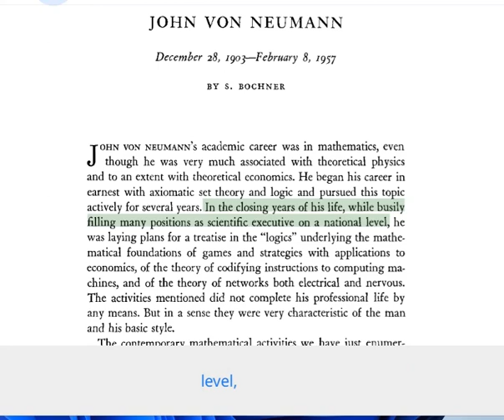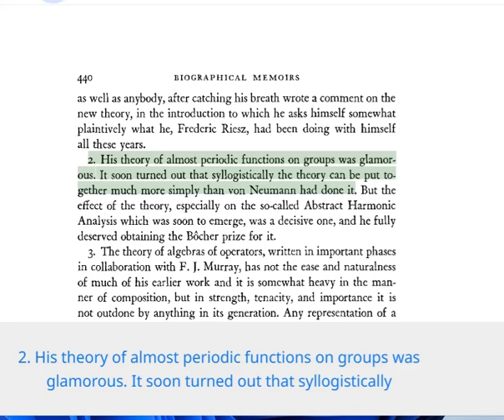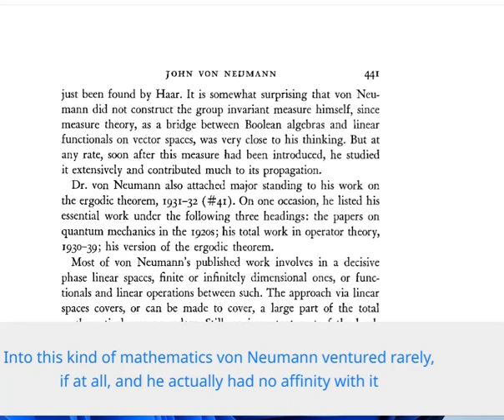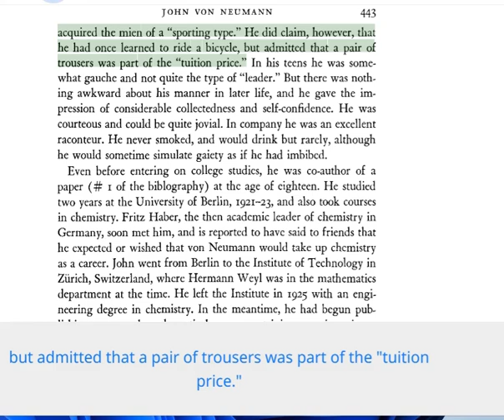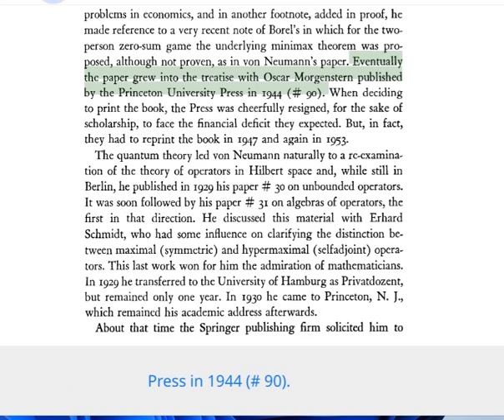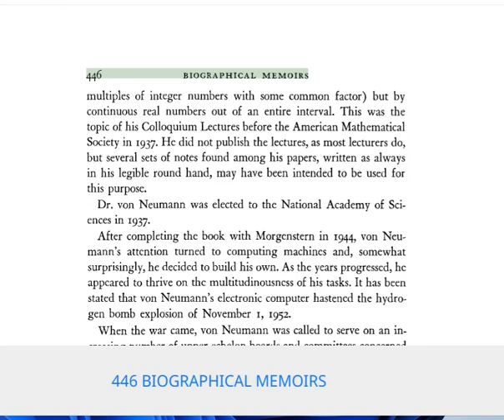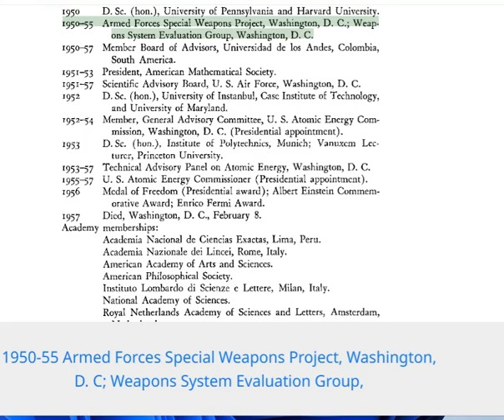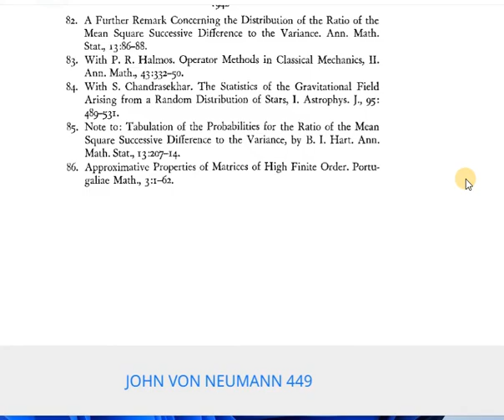John von neumann | Complete History | Best Scientists in the History | lecture 18